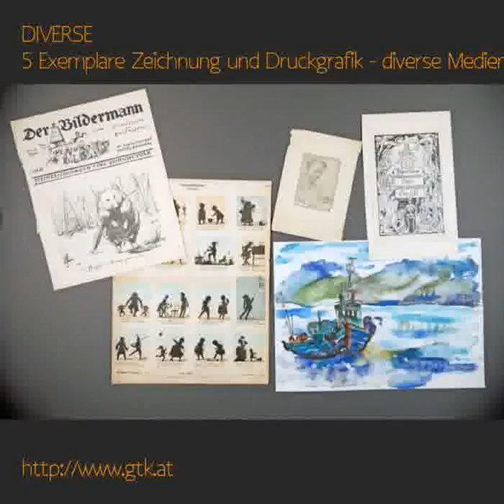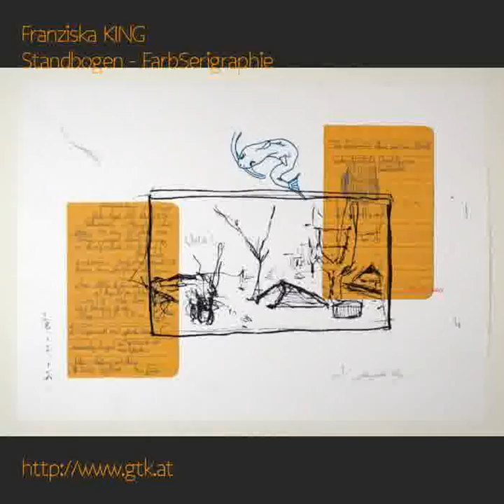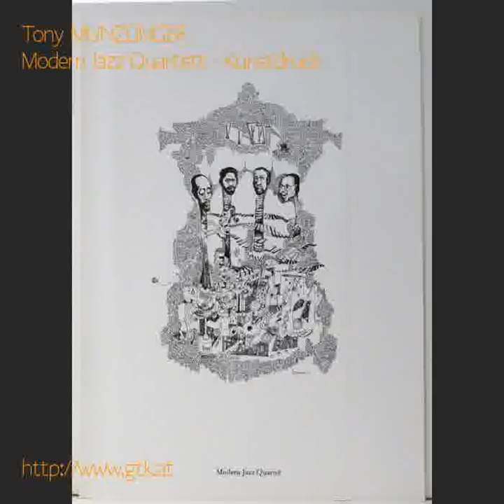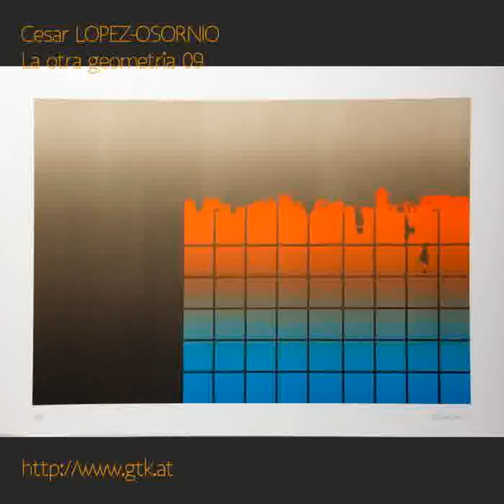alle AUKTIONEN, Ablaufdatum 2016-10-12 - diverse Medien